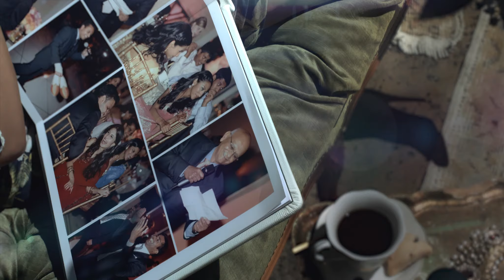RANAVAT – Our Motivation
Skincare is more than a step- its a ritual and a connection to yourself and who you represent.  Listen to why I created this line and why it resonates so deeply with me.